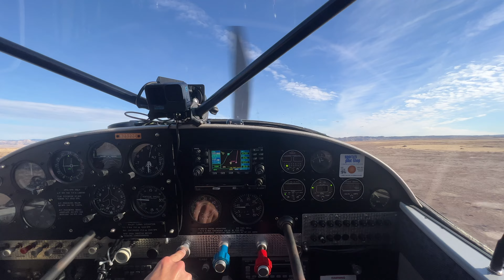Backcountry Flying in the Cessna 180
2024 is here! Spent the first day of 2024 with some of the crew flying around the Utah backcountry. Hope you enjoy. See ya'll next video.